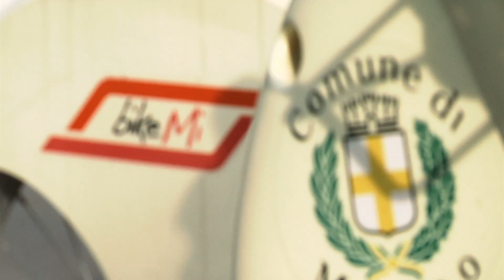Promo Interni Mutant Architecture&Design 2011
For the FuoriSalone 2011, INTERNI produces, during Design Week in Milan (11-17 April 2011), the major Exhibition-Event INTERNI MUTANT ARCHITECTURE & DESIGN.